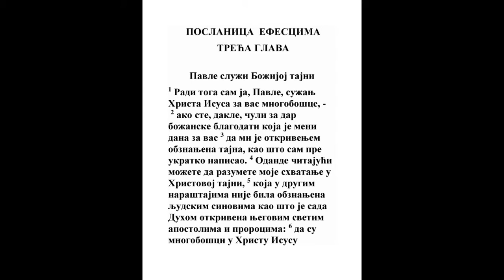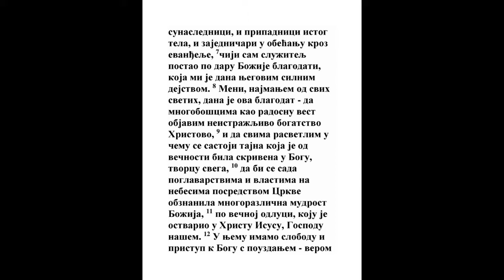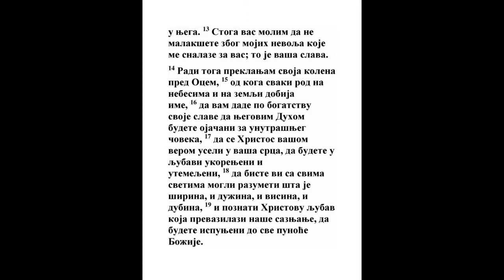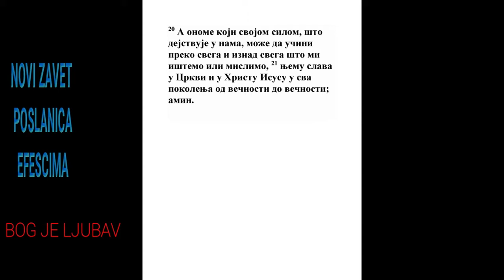POSLANICA EFESCIMA TREĆA GLAVA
1 Toga sam radi ja, Pavle, sužanj Isusa Hrista za vas neznabošce,
Dela 21:33, Dela 23:18, 2 Tim. 2:10
2 Budući da čuste službu blagodati Božije koja je meni dana među vama,
Dela 9:15, Dela 13:46, Rim. 1:5
3 Da se meni po otkrivenju kaza tajna; kao što gore napisah ukratko,
Rim. 16:25
4 Odakle možete čitajući poznati moj razum u tajni Hristovoj,
1 Kor. 4:1, Ef. 3:3
5 Koja se u drugim naraštajima ne kaza sinovima čovečijim, kako se sad otkri svetim Njegovim apostolima i prorocima Duhom Svetim;
Dela 10:28
6 Da neznabošci kroz jevanđelje postanu sunaslednici i sutelesnici i zajedničari u obećanju Njegovom u Hristu Isusu,
Dela 10:28, Gal. 3:14
7 Kome postadoh sluga po daru blagodati Božje, koja mi je dana po činjenju sile Njegove.
Rim. 15:18
8 Meni najmanjem od svih svetih dade se ova blagodat da objavim među neznabošcima neiskazano bogatstvo Hristovo,
Jn. 1:16, Filip. 4:19
9 I da otkrijem svima šta je služba tajne od postanja sveta sakrivene u Bogu, koji je sazdao sve kroz Isusa Hrista;
Ps. 33:6, Jn. 1:3, Rim. 16:25, Ef. 3:3
10 Da se kroz crkvu sad obznani poglavarstvima i vlastima na nebu mnogorazlična premudrost Božija,
1 Kor. 2:7, Ef. 2:6, 1 Pet. 1:12, 1 Pet. 3:22
11 Po naredbi vekova, koju učini u Hristu Isusu, Gospodu našem,

12 U kome imamo slobodu i pristup u nadi verom Njegovom.

13 Zato vas molim da se ne oslabite zbog nevolja mojih za vas, koje su slava vaša.
1 Sol. 3:4
14 Toga radi priklanjam kolena svoja pred Ocem Gospoda našeg Isusa Hrista,

15 Po kome se sva čeljad i na nebesima i na zemlji zovu,
Filip. 2:9
16 Da vam da silu po bogatstvu slave svoje, da se utvrdite Duhom Njegovim za unutrašnjeg čoveka,
Jov 23:6, Ps. 28:8, Rim. 7:22, Filip. 4:19
17 Da se Hristos useli verom u srca vaša, da budete u ljubavi ukorenjeni i utemeljeni;
Jn. 14:23
18 Da biste mogli razumeti sa svima svetima šta je širina i dužina i dubina i visina,
Rim. 10:3
19 I poznati pretežniju od razuma ljubav Hristovu, da se ispunite svakom puninom Božijom.
Jn. 1:16
20 A Onome koji može još izobilnije sve činiti šta ištemo ili mislimo, po sili koja čini u nama,
1 Car. 3:13
21 Onome slava u crkvi po Hristu Isusu u sve naraštaje va vek veka. Amin.
1 Tim. 1:17